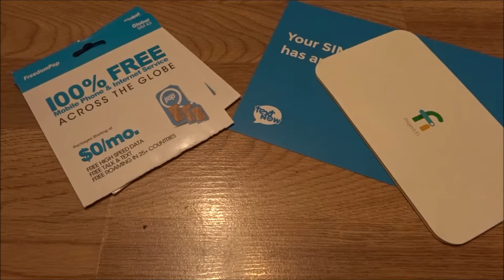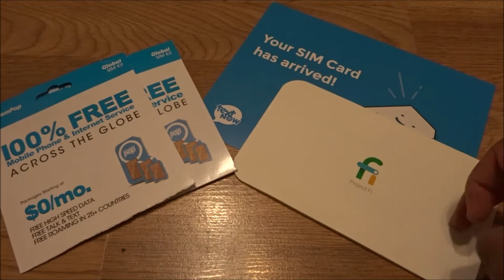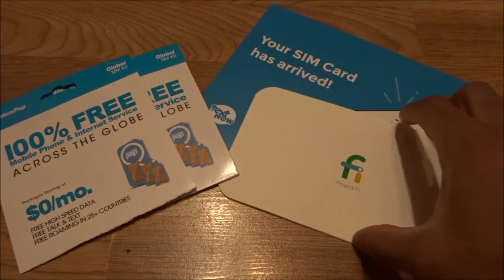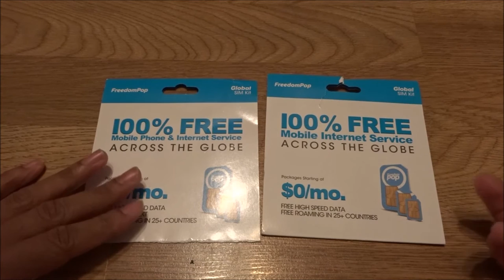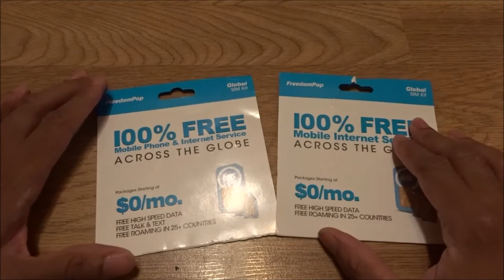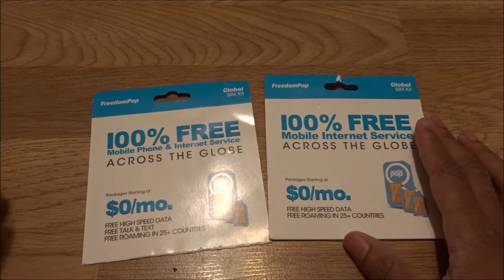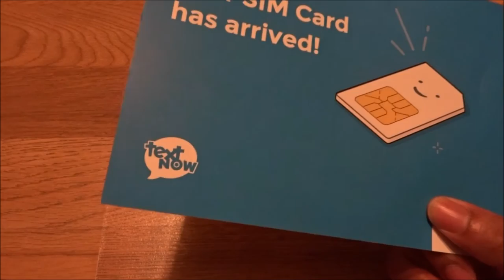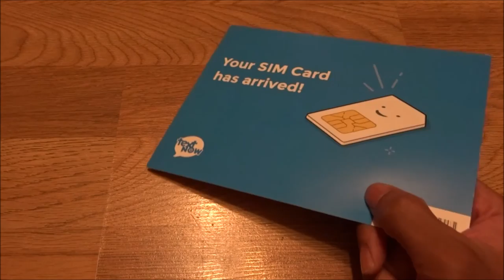What are MVNO plans? TextNow, Project Fi, FreedomPop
In this video I discuss the new dawgs in the wireless industry.  A couple of them are trying to make noise and disrupt what the other carriers are doing on their own. Watch the video all the way through and find out what they are capable of.

TextNow Wireless
WiFi
T-Mobile
Sprint
Hey! Get $20 in account credit by joining TextNow Wireless. Check it out here…

Google Project Fi
T-Mobile
Sprint
US Cellular
Three
WiFi

Freedompop
At&t
Sprint
WiFi